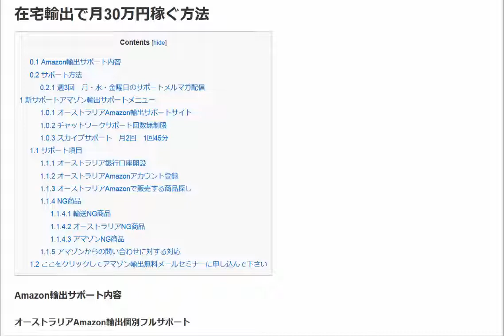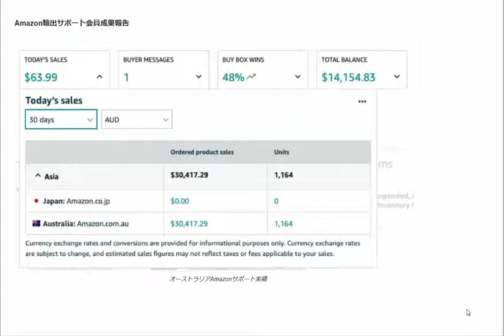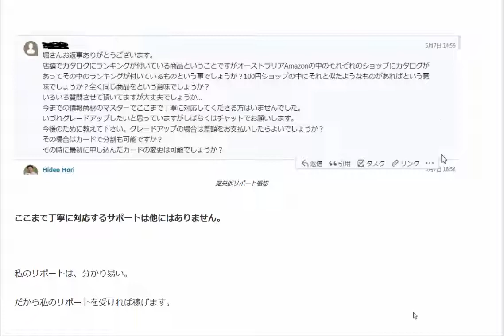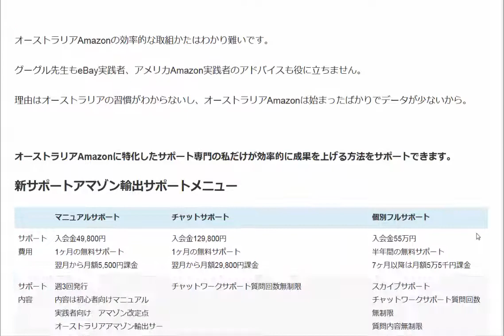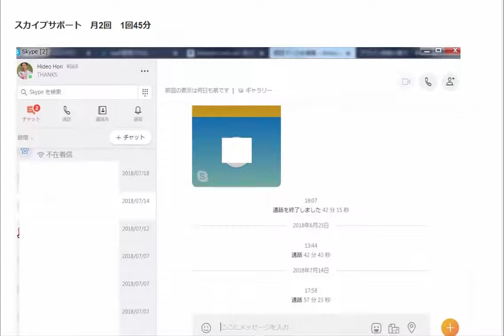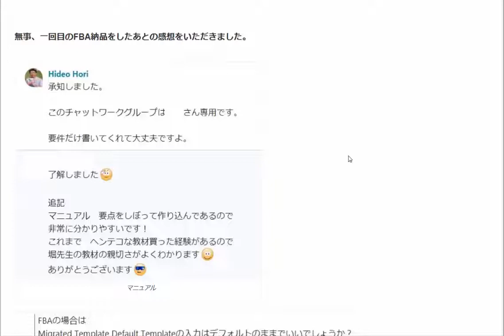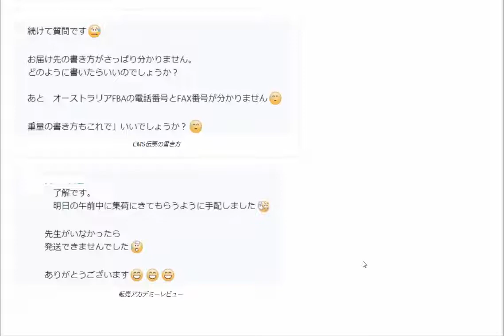在宅輸出サポート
600人を超える会員さんにサポートしてきた経験であなたに合った商品探し。
初心者向けにサポートしています。
転売初心者はモチロンのことパソコン音痴、英語アレルギーの初心者にも分かりやすくサポートしています。

1日10分で月10万円を稼ぐ! Amazon輸出ビジネスがわかる本(2013/11/22)